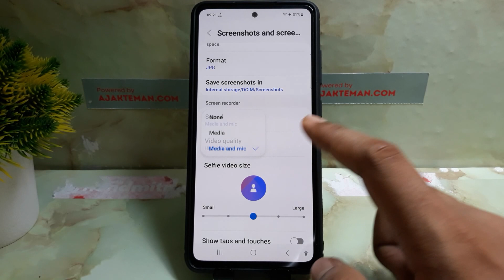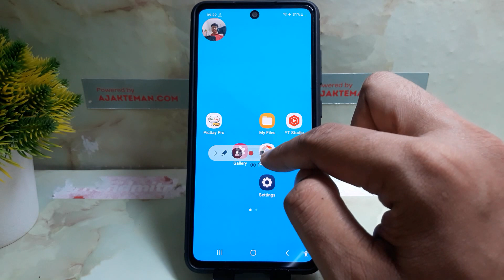SAMSUNG ဖုန်းတွင် စခရင်ကို မှတ်တမ်းတင်နည်း